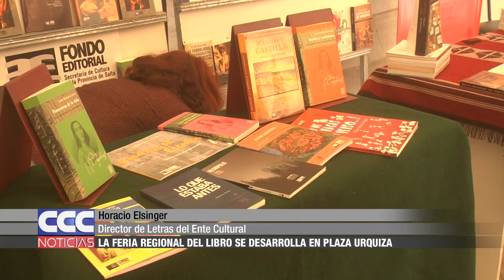10 La Feria Regional del Libro se desarrolla en Plaza Urquiza